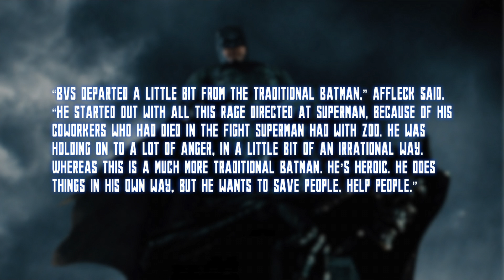Will Ben Affleck Still Be The Batman After JUSTICE LEAGUE? - Me, U & the DCEU | Episode 12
In episode 12 of our resident DCEU podcast, host Gio Ramos sits down to discuss the latest rumor that Ben Affleck may be out as the Dark Knight, as well as the "planned" CYBORG movie & what kind of Batman we'll see in JUSTICE LEAGUE.